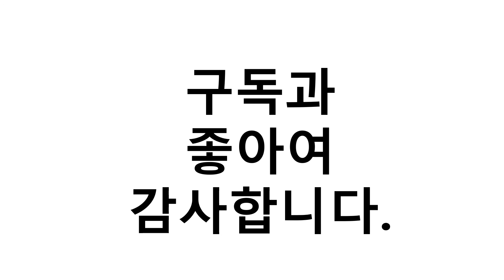범퍼케이스 이거추천합니다. 추천순위 TOP10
1위. 신지모루 범퍼 강화 4DX 에어팁 젤리 휴대폰 케이스 BAR형 [8,900원]
2위. 티엔피 투명방탄범퍼 젤리 카드 휴대폰케이스 2개 [7,800원]
3위. 리어카상회 머큐리 마그네틱 카드도어 범퍼 케이스 갤럭시 S10 E 5G S9 S8 플러스 노트9 노8 아이폰 X XR XS MAX [7,300원]
4위. 카카오프렌즈 피규어 마그네틱 도어 범퍼 휴대폰 케이스 [18,050원]
5위. 트라이코지 꽃길 카드 도어범퍼 미러 휴대폰 케이스 [11,830원]
6위. 어터치보 킹콩 닐킨 카메라 렌즈 보호 범퍼 아머 슬라이드 휴대폰 케이스 [12,150원]
7위. 갤럭시S10 5G G977 갤S105G 전용 파스텔 컬러 톡톡 그립 범퍼 케이스 휴대폰 [6,350원]
8위. 벤토사 슈퍼 임팩트 범퍼 휴대폰 케이스 [9,900원]
9위. 단부리 러브감성 홀로그램 휴대폰 범퍼 케이스 [8,400원]
10위. 카카오프렌즈 마그네틱 도어범퍼 휴대폰 케이스 [15,770원]